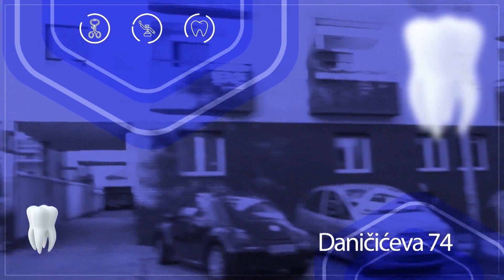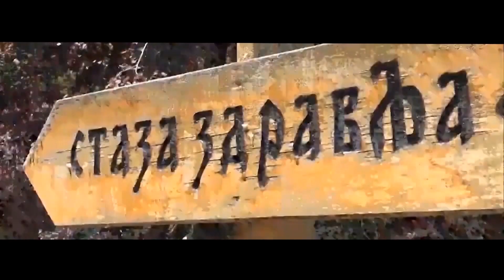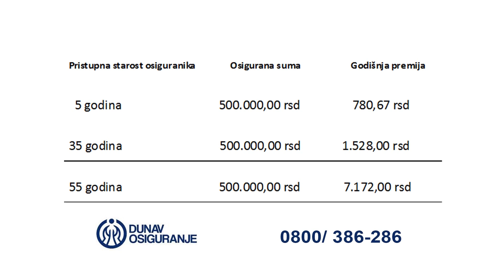ZDRAVI BILI ep 192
ZDRAVI BILI